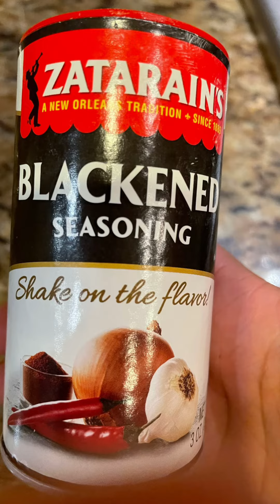Chicken Pasta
Ingredients2 Tbsp olive oil2 tbsp unsalted butter2 lb boneless skinless chicken breast1/2 tsp Salt1/8 tsp black pepper1 tsp Italian seasoning2 garlic cloves Onion 1/4 cuproasted tomatoes white pasta sauce 1/2 cup of milk1/2 cup Parmesan cheese ( optional)1/2 lb cooked pasta

Instructions
Seasong and cook the chicken
* Season the chicken tenders with salt pepper , garlic Power, onion powder.
* Take a large skillet with the olive oil and cook the seasoned tenders chicken pieces over medium-high heat. Add Italian seasoning.
Make the sauce
* Now make the sauce by sautéing the butter, minced garlic, onion and pre roasted tomatoes.
* Add the white sauce followed by 1/2 cup milk and let it come to a simmer.
* Then add your cooked pasta and chicken pieces into the sauce. Give it a quick stir. Add little bit of Italian seasoning. Give a very good mix. This time you can add parmesan cheese. Give a good mix and serve. 😋